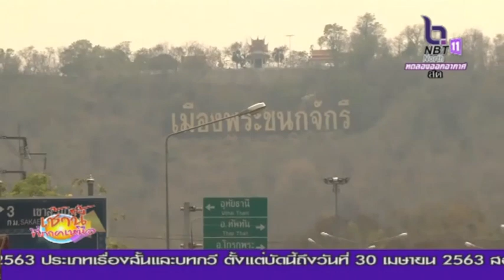บรรยากาศการสัญจร เข้า ออก จังหวัดอุทัยธานีเบาบางหลังตั้งด่านคัดกรองเข้ม